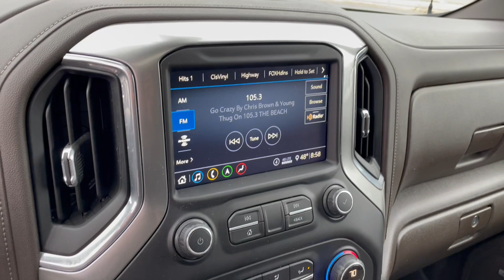2020 Chevrolet Silverado 1500 - Taylor & Sons Chevrolet